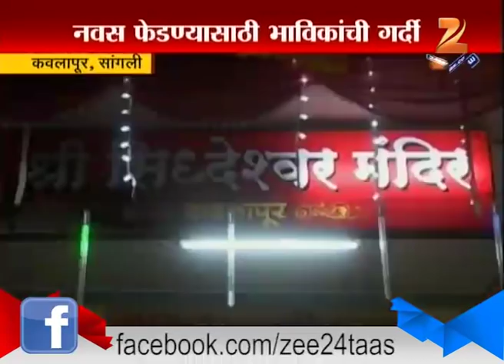Kavlapur : Sangli Kalu Balu Tamasha Center Of Attraction